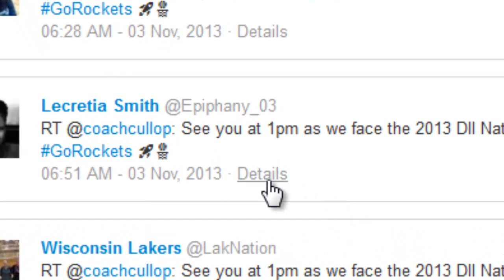Win AD adds Twitter Stream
Win AD provides a live twitter stream for over 8,000 NCAA coaches and administrators